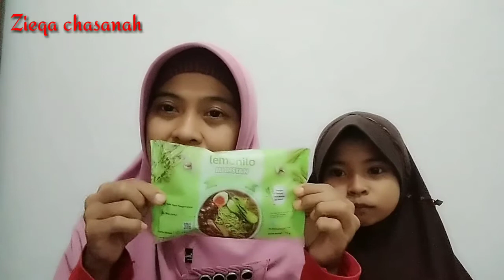Mukbang Mie LEMONILO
Assalamu'alaikum

Haiii teman2 jumpa lagi di channel zieqa chasanah
di vidio kali ini..zieqa mau mukbang mie kekinian yaitu mie lemonilo.
ikuti trs dan tonton sampai akhir yah..